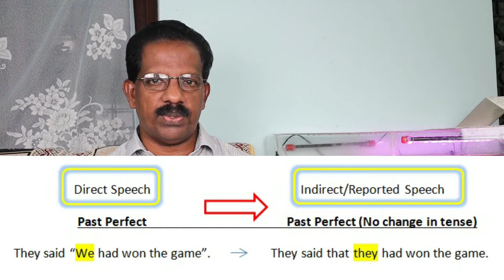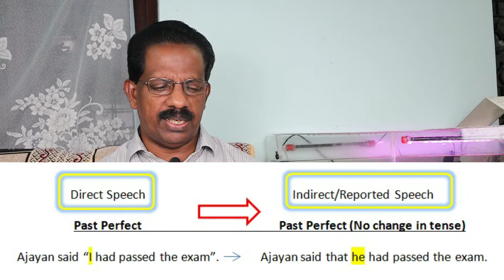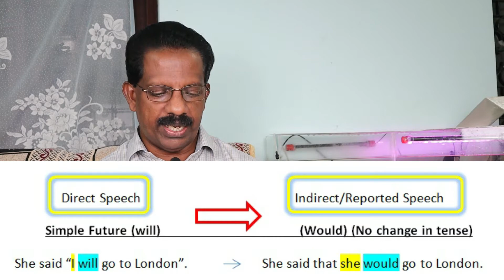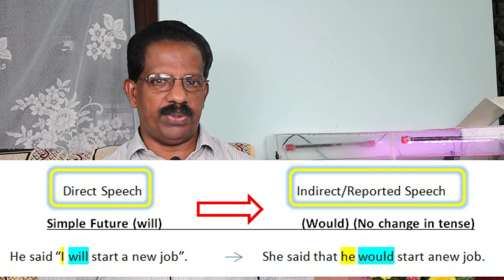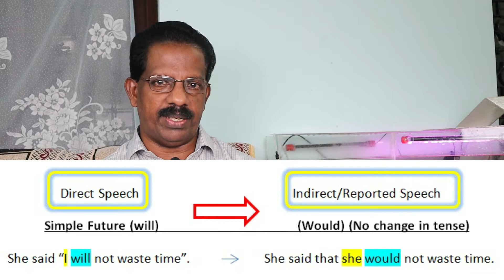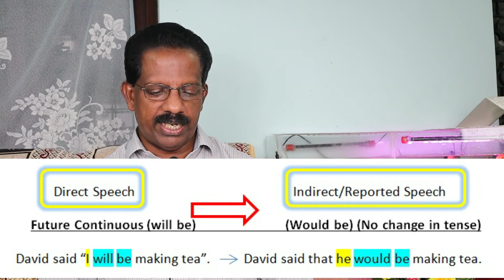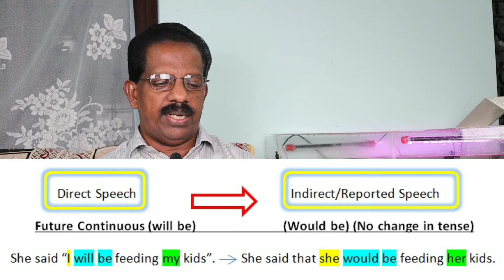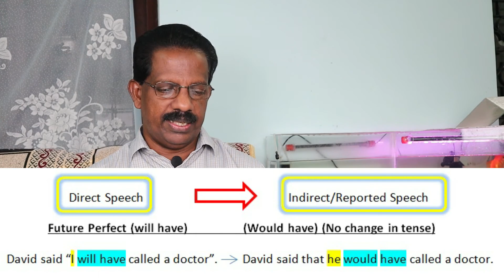Reported Speech (Direct & Indirect Speech) Part 4 | English Grammar | Simple Study in Malayalam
This video helps all to learn and understand Direct and Indirect/Reported Speech, Past Perfect, Past Perfect Continuous, Simple Future, Future Continuous, Future Continuous, Future Perfect, Future Perfect Continuous Tense sentences. in simple Malayalam.

JOHNWILSARAJ S